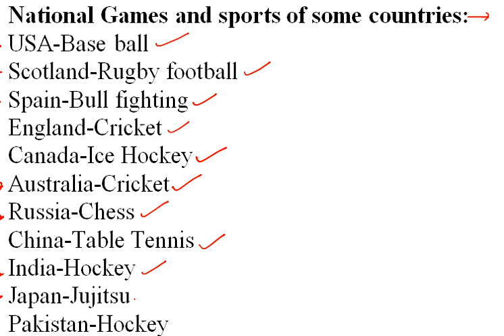National Games and sports of some countries